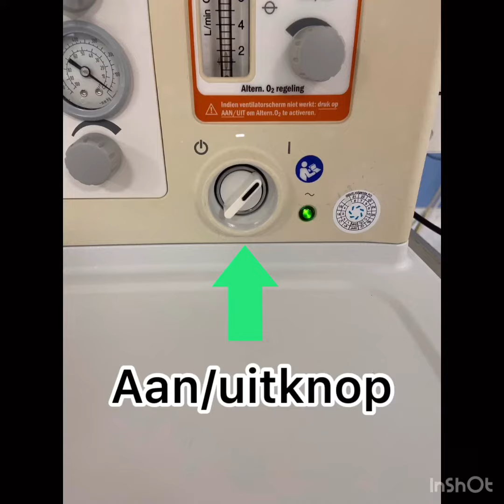Bediening Aisys GE - IC Máxima MC